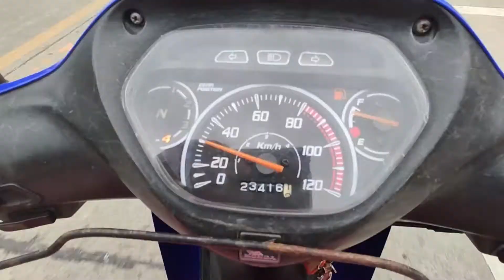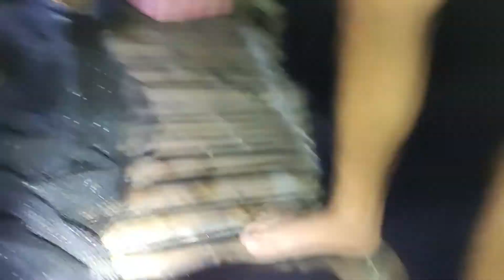FISHING BUSINESS | NEWLOOK FISHING | Tubigon, Bohol, Philippines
May pinaplano kami na isang Fishing Business. Kaya pumunta kami ni Boss Malvin ng Tubigon, Bohol para mag inquire kung ano ano ang mga kailangang kagamitan para makagawa kami nitong NewLook Fishing Business. Hindi na naman pinalampas pa, sumama kami nila Tatay Vicente na manghuli ng isda sa NewLook. Kaya taraaa mga lodi samahan ninyo kami sa aming one night adventure sa NewLook. LezzGooooo...

▶️ Thank you for always watching my videos mga lodi! I love you all! 🎦